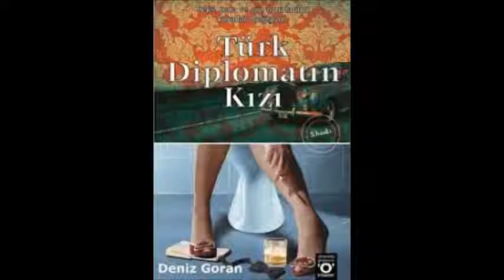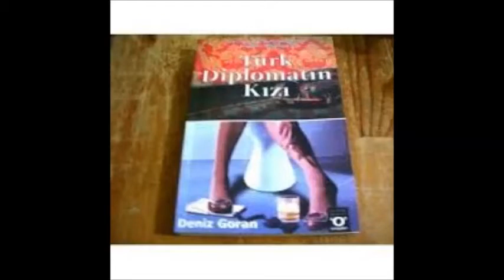TÜRK DİPLOMATIN KIZI